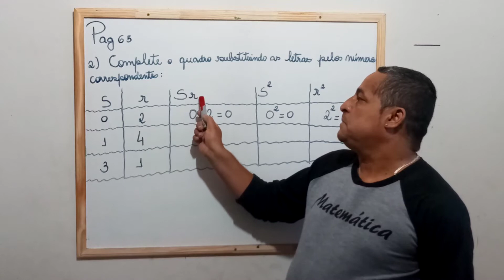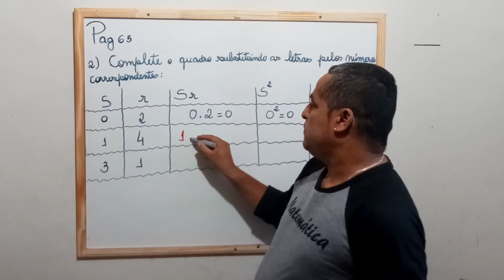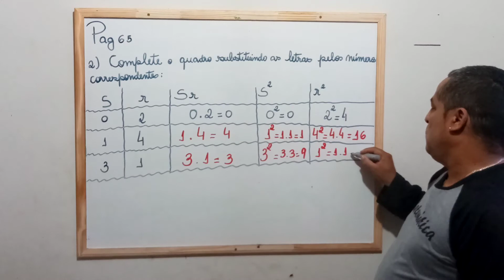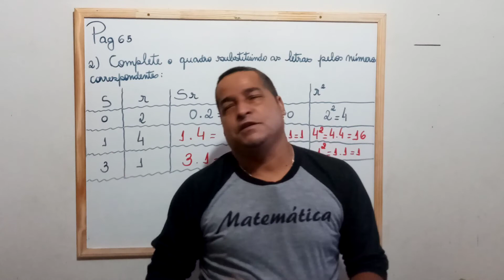Resolução da questão 2 da Apostila 2 - 7° ano